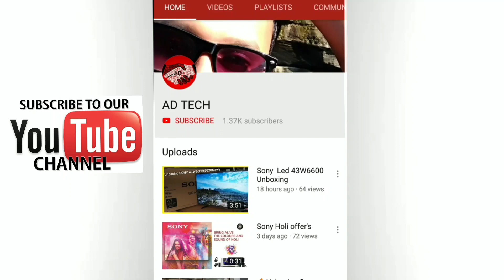Review Sony D20 Speaker Vs Lg Lk72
Thanks🙏